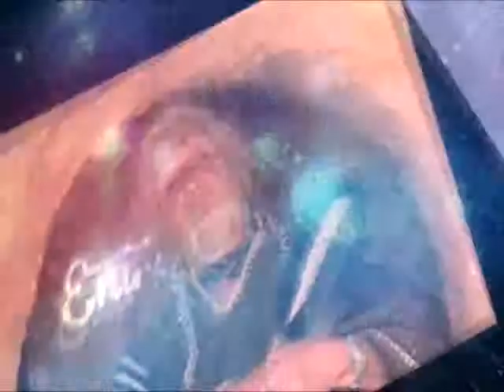ESPECTÁCULO: FESTIVAL DE LA CERVEZA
“Cerveza Artesanal” en la Guarida del Salmón.